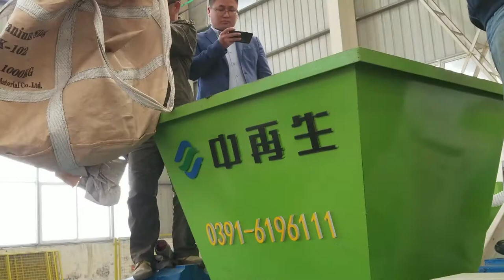【ZZS】Waste Woven Bag Shredder ｜Plastic Bag Treatment ｜PP Woven Bag Recycling Machine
▶ ZZS DS3280 Small model double shaft shredder for the waste woven bag shredding.The shredder power is 22+22Kw with the machine voltage 380V/50Hz

▶ The shredders are useful machine to reduce the scrap materials size for easy disposal or recycle.It is a small model shredder but with high process ability, low cost,low maintanence cost, easy operation.

▶ Application Scope:

✔ Waste tires
✔ Plastic drum
✔ AC radiator
✔ Scrap metal
✔ Metal drum
✔ Waste cartons
✔ Waste wood
✔ Cable wire

▶ ABOUT ZZS

Henan Recycling Technology Co.,Ltd. founded in 2012 , is a production-oriented enterprise dedicated to R&D and manufacturing of resource recycling equipment, and providing integrated solutions for resource recycling.We have a complete range of resouce recycling technology and equipment,which can realize the coordination of the whole industry chain. Resouce recycling equipment covers  a complete industrial chain of shearing,baling,crushing and sorting.

Adhering to the core values of "science and technology,resource environmental", the company adheres to leading technology,global cooperation and advocating the development of green industry, we commit to providing more prefect solutions, better products and satisfactory services for global customers.

▶ SOLUTIONS WE CAN PROVIDE

◾ Resource utilization of scrap iron and steel
◾ Hazardous waste treatment
◾ Recycling of non-ferrous metal
◾ Domestic garbage recycling
◾ Industrial  radiators and small radiators recycling
◾ Waste tires recycling
◾ Waste motors recycling
◾ Metal chips recycling
◾ Waste home appliances recycling